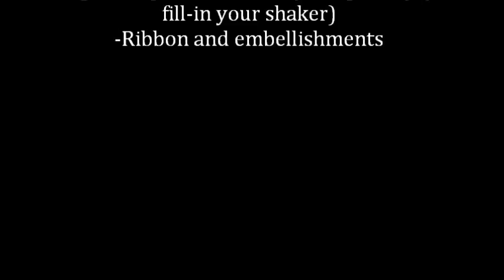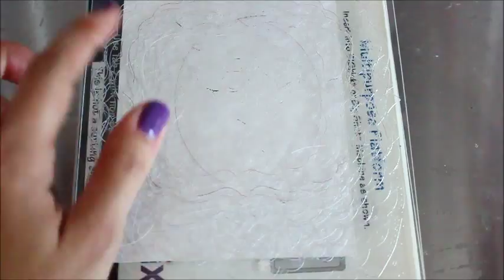Creating a Shaker Ornament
Here I show you how to create a shaker ornament for your Christmas projects using dies, stamps, and 3D dots.

Supplies:
Stamps - "Surprise" and "Winter Snow" stamps by Saturated Canary.
Inks - Prismacolor Pencils, Gamsol
Die Templates - Label One Nestabilities by Spellbinders
Other - 3D dots, Big Shot, Magic Scraps, transparency, ribbon, flowers